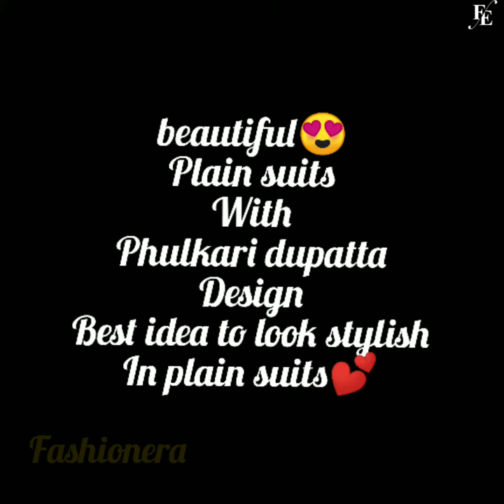20 beautiful😍 plain punjabi suits with phulkari dupatta design#2022#phulkarisuit#fashionera#dupatta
Musician :ASHUTOSH

Hii... Everyone 🙏 welcome  in 👉fashion era.

new Punjabi suit neck design 2022
new Punjabi plazo suit design 2022
new Punjabi suit design 2022 party wear new Punjabi suit design, Punjabi movie 2022
suit# design, kurti &dress on lace design, latest punjabi suits, punjabi suits
2022 ki new plazo collection,